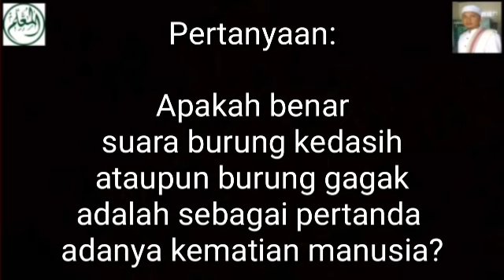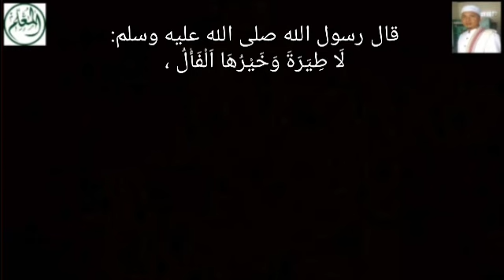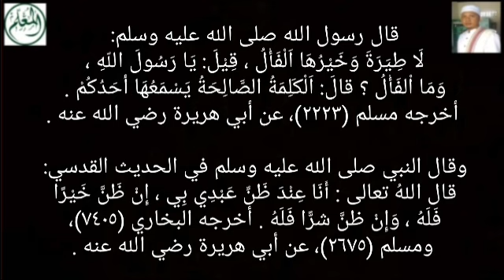Suara Burung Penyebar Kematian